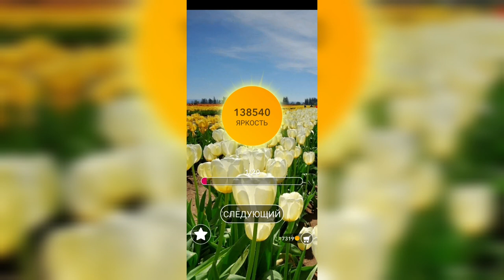Word / Слово Крест: Поиск русского кроссворда / Уровень 3071